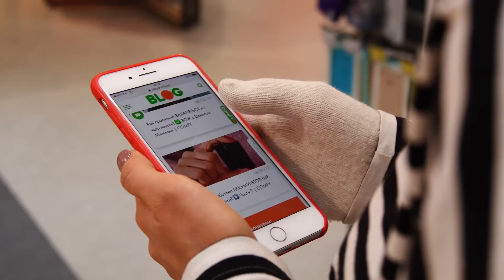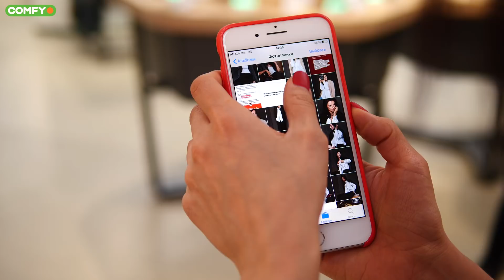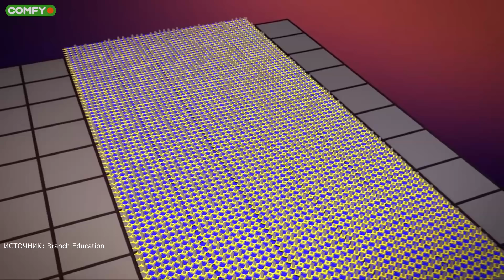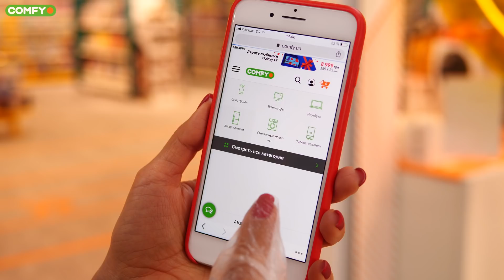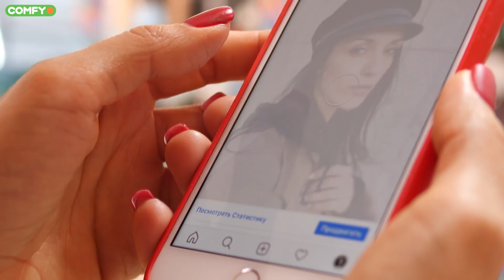Как работает ТАЧСКРИН? ▶️ COMFY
Почему экран смартфона распознает палец, но игнорирует карандаш? Почему понимает касания через целлофан, но не работает, когда руки в перчатках? И что вообще определяет нажатия - отдельный слой или сама матрица? В этом видео мы ответим на все эти вопросы и расскажем как работает сенсорный экран:
0:02 - Когда-то экраны распознавали только одно нажатие...
1:19 - Что такое проекционно-ёмкостный сенсорный экран?
1:52 - Как работает такой тачскрин и что он из себя представляет?